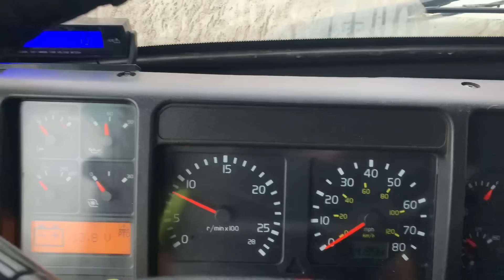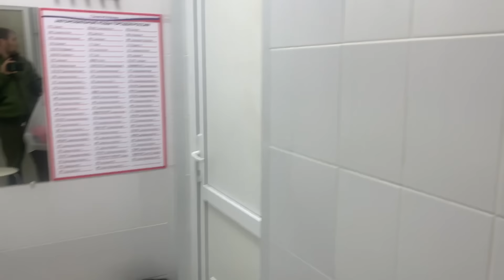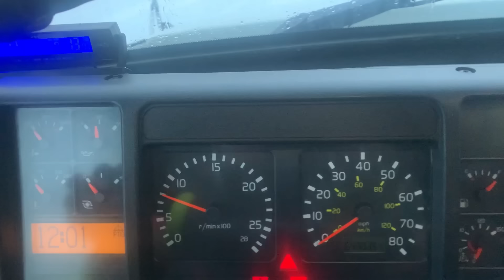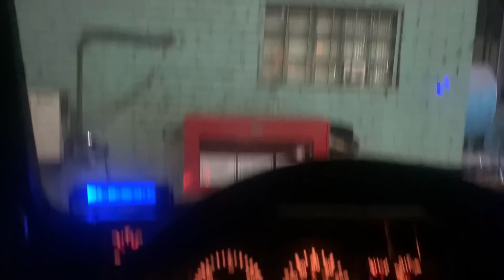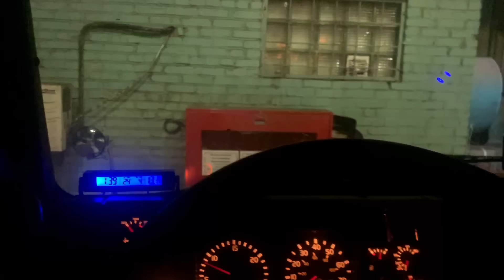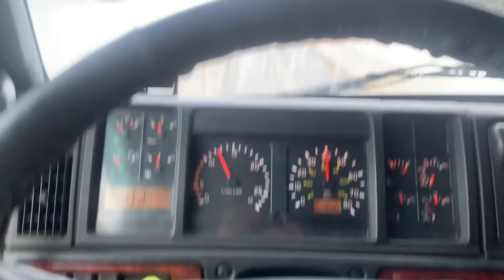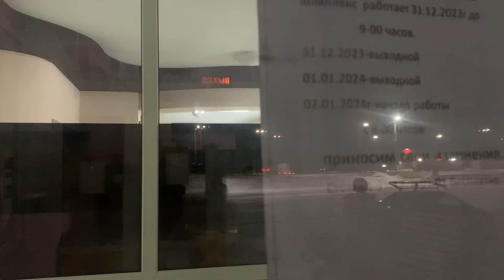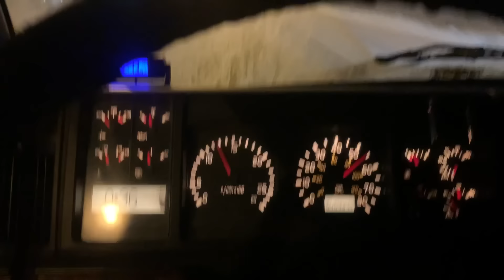Конец 2023 Года Вольво VNL